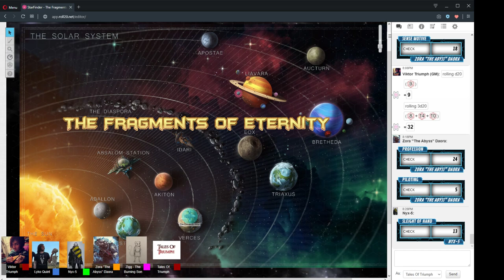The Fragments Of Eternity Session 35 Part 1 "I Fought The Law" 28/10/2019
Session 35 Part 1 "I Fought The Law" 28/10/2019

CAST LIST:
GM: Ryan